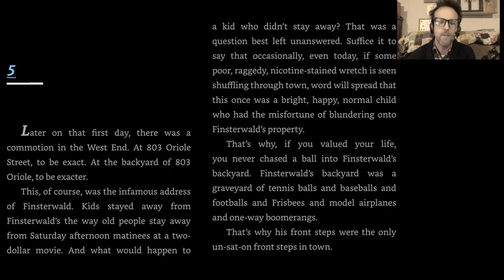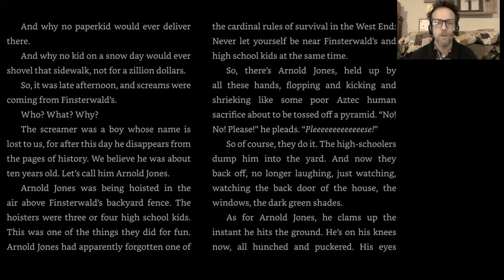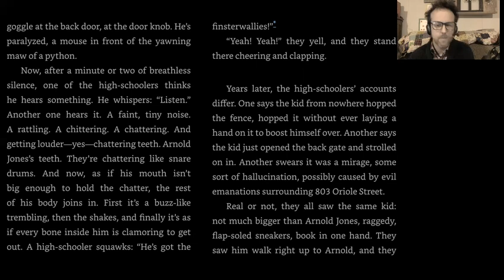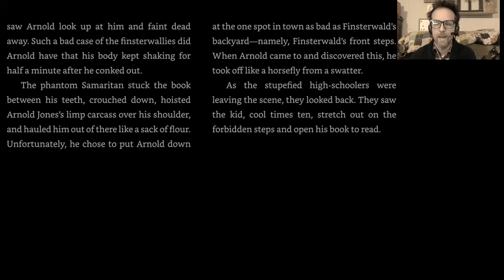Maniac Magee Chapter 5